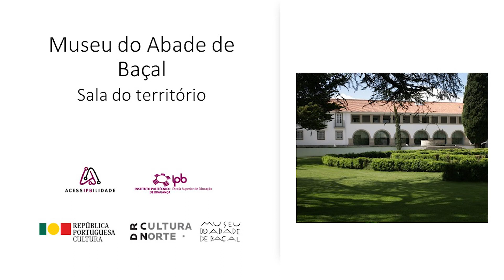Sala do Território em linguagem simples